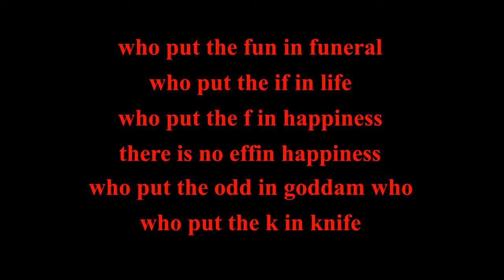who put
do nothing

and the magic will happen by itself. Deep Verse